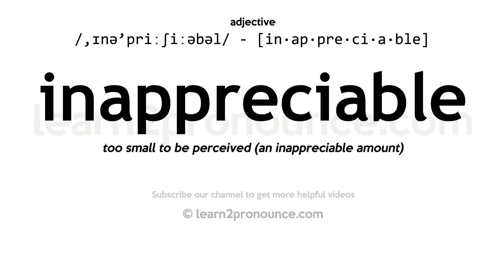youtube video #-FNMvBrOu-A